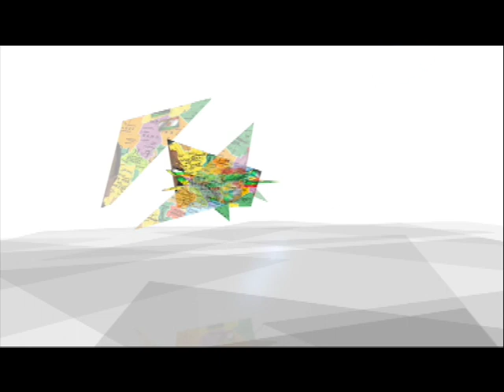Interview du Pr Jean-Claude Martinez - élec. législatives 2022 - 9e circ. des Français de l'Étranger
Interview du Pr Jean-Claude Martinez
Candidat aux élections législatives des 5 et 19 juin 2022
dans la 9e circonscription des Français de l'Étranger
Débat réalisé par Nicolas Arnulf, conseiller à l'Assemblée des Français de l'Étranger, élu à Rabat, en collaboration avec Yabiladi.com